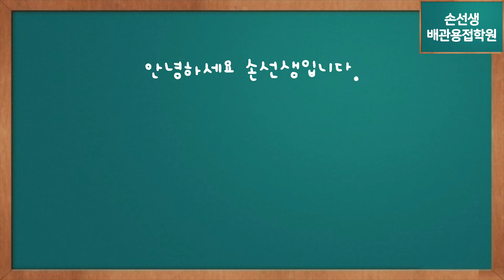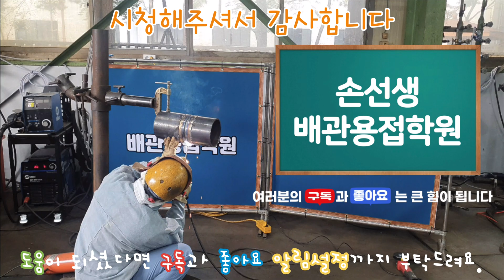용접사 사망선고 RC결함 프로 답게 처리하는법(결함수정방법공개) 손선생배관용접학원 Method of Correcting RC Defects in Piping Welding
RC결함 프로 답게 처리하는법(결함수정방법공개)
Method of Correcting RC Defects in Piping Welding